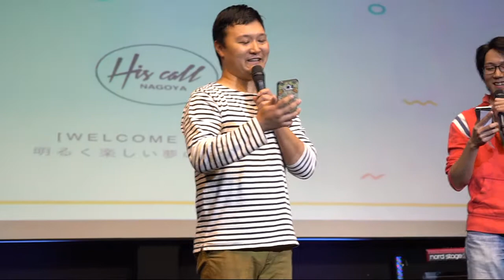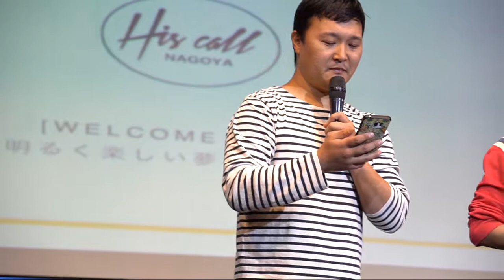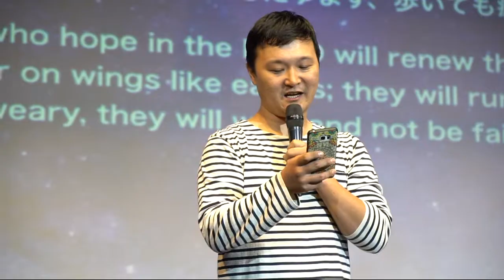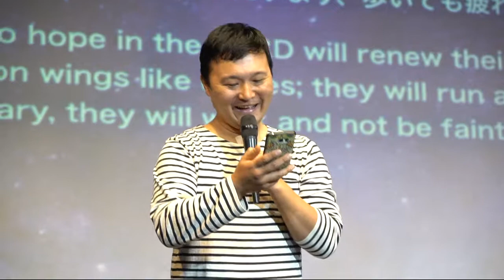ジョンソンさん マイストーリー" 心からの喜び"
■ジョンソンさんのマイストーリー "心からの喜び"

昨日のパワーナイトサービスでは
神様の愛によって人生が変えられたマイストーリーをジョンソンさんが話して下さいました。

みなさんの笑顔はどこから来ていますか？？

僕は１７年という長い間、クリスチャンとして、クリスチャンという名前で過ごしてきました

誰よりも、神様を信じていて
良いクリスチャンだと思っていました

聖書も知っているし、神様のことも知っているし
教会生活にも慣れて、本当に大事なことを忘れていました

全部、自分の考えで判断して決めつけること
それは人に対しても、神様に対してもそうでした

だから、人を信じられない、愛することができない

賛美をしていても、感動しない

でも、一ヶ月前から大きな変化がありました

それは”明るく楽しい夢のある教会”

神様が、ヒズコールチャーチを通して変えてくれました
素晴らしい家族の愛が僕を変えてくれました

その心は愛でした、イエス様の愛でした。

心の扉を開けてみて下さい。頭でもなく瞬間的な感情でもない、永遠に続く愛はここにあります。

イザヤ40:31
しかし、主を待ち望む者は新しく力を得、鷲のように翼を買って上がることができる。
走ってもたゆまず、歩いても疲れない。